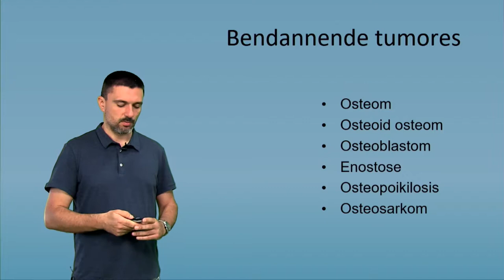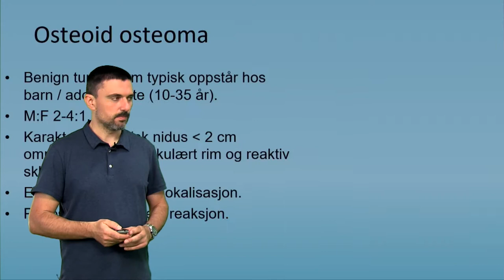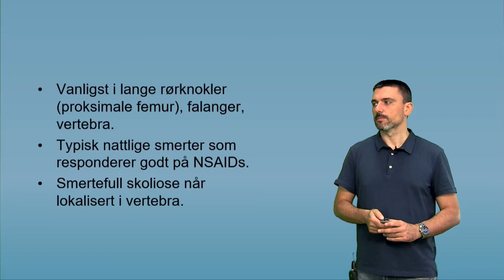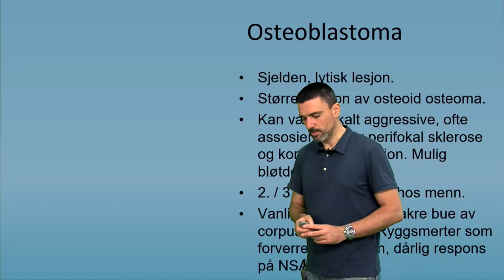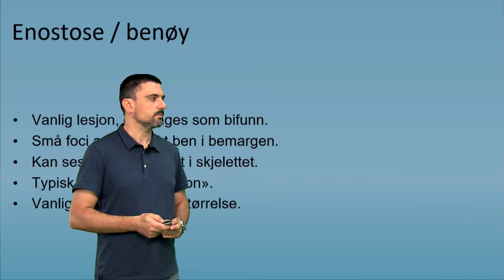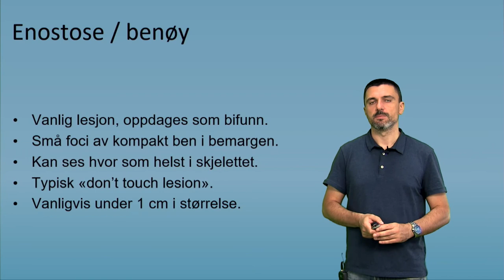Benigne bentumores: Bendannende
Del 3 av 4 om temaet benigne bentumores. Laget for videreutdanningen i tolkning og beskrivelse av skjelettrøntgen ved HiOA, HSN og NTNU Gjøvik.